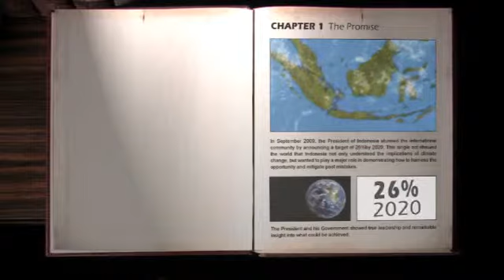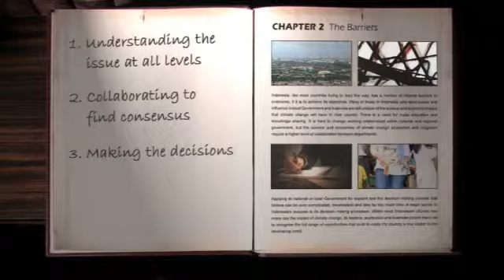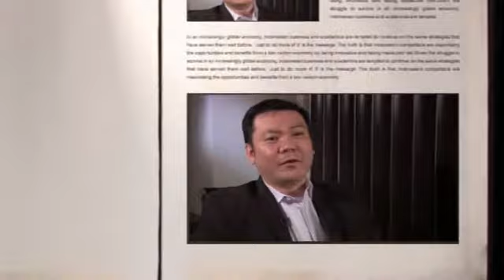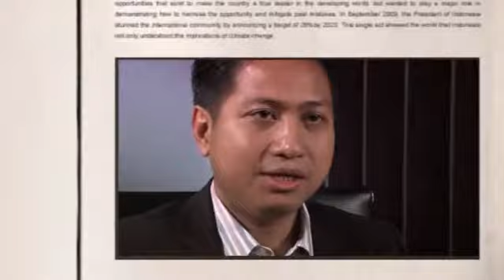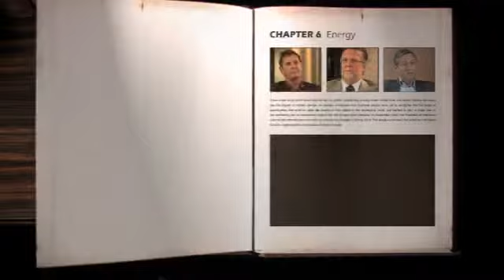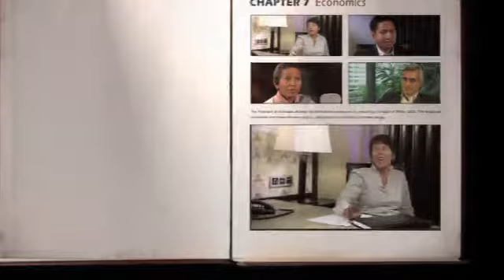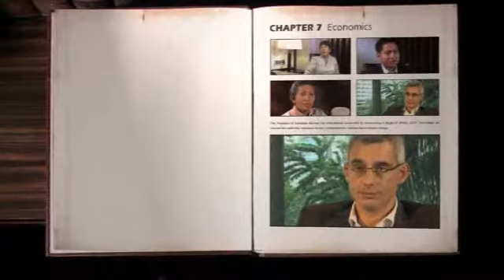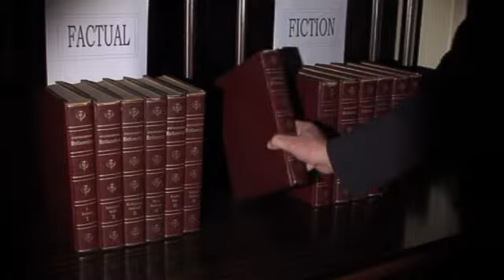Cross Sector - The Cost Of Delay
Experts from key sectors discuss the costs of delaying the development of a low carbon economy in Indonesia.